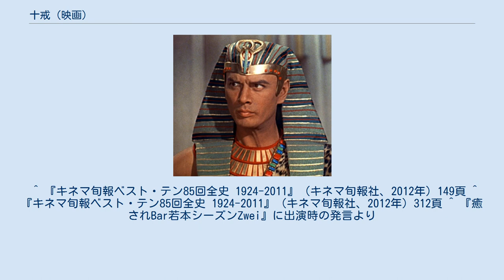十戒 (映画)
セシル・B・デミルの監督映画
エルマー・バーンスタインの作曲映画
『十戒』（じっかい、The Ten Commandments）は、1956年のアメリカ合衆国の映画。
歴史映画で「旧約聖書」の「出エジプト記」を原作として制作されたスペクタクル映画。
純正ビスタビジョンで撮影され、製作・監督はセシル・B・デミルで、彼は本作が公開された3年後に亡くなっているため、これが最後の作品となった。
出演はチャールトン・ヘストン、ユル・ブリンナー、アン・バクスター、など。
聖書に書かれている紅海が割れ、その中をモーセなど出エジプトの民が海の中を進むクライマックスシーンはあまりに有名。
後に世に出されるアニメなどの作品でも、このシーンを元にした物が使用される事は多い。
 ヘブライ人がエジプトの奴隷とされていた時代、一人のヘブライ人の男の子が生まれる。
エジプトの王ファラオは救世主の誕生を恐れたため、ヘブライ人の男の幼児をすべて殺すように命令する。
難を逃れるため、その子は籠に入れられ、ナイル川に流され、沐浴していたエジプトの王女ベシアに拾われる。
ベシアはその子をモーセと名付け、自分の子として育てる。
 モーセは武運に優れ、知恵もある立派な青年に育ち、王からもその優秀さを認められつつあった。
だが王子のラメセスに出生の秘密を知られ砂漠に追放される。
放浪の末に彼はシナイ山の麓に辿り付き、そこで羊飼い達に救われた。
彼は族長のジェスロから仲間として認められ、7人姉妹の長女・セファラを妻として新たな生活を始める。
そんなある日、ヨシュアが訪ねてきてエジプトに戻り民に自由を与えてほしいと語る。
そしてモーセは山の頂に不思議な光を見た。
山を登っていくと彼は光の中から神の声を聴く。
モーセは、汝はヘブライ人をエジプトより導き出すよう神からの啓示を受けた。
 モーセはエジプトに戻り、王となっていたラメセスとネフレテリの前に現れてヘブライ人を解放するように求めるが、認めようとはしない。
モーセは神からの十の災いがエジプトを襲うと警告し、その言葉通り国土は次々に災禍に襲われるも、ラメセスは頑として首を縦に振らなかった。
しかし最後の災い――門に子羊の血を塗らない家の長男は全て死ぬ――がエジプト全土に広がり、ラメセスの息子までもが死の淵に立たされる。
遂にヘブライ人は出て行くがよいとラメセスは言った。
 翌朝、ヨシュアに導かれて大勢のヘブライ人達がモーセの前に集まり、共にエジプトを旅立つ。
しかしラメセスの息子が死に、愛する我が子を失ったラメセスは、エジプト軍を引き連れて攻撃に出て、紅海の手前までヘブライ人達を追い詰める。
しかしモーセが神に祈ると、神は火の柱でラメセスの軍の進攻を妨げ、その後紅海を二つに割り、エジプトを出たヘブライ人たちをその海の中にできた廻廊を歩かせて対岸まで逃れさせた。
暫くして火の柱が消え、道が開けたエジプト軍がヘブライ人を追って、紅海の中にできた廻廊を進むと、モーセは再び神に祈りを捧げ、今度は廻廊が海に戻り、あっと言う間にそこは海の中となってラメセスの軍は彼だけを残して波間に消えていった。
ラメセスはネフレテリのもとへ戻り、彼の神こそ真実の神だと語る。
 その後、モーセは四十日間シナイ山に籠り、やがて光が岩に人間が犯してはならない十の戒めを刻んでいって、そしてその十戒を神から授かった。
一方その間にヘブライ人達は神に対する信仰を忘れ、金の子牛に対する偶像崇拝を始めて享楽に耽っていた。
山を下りてその有り様を見たモーセは神の怒りを知れと、その十戒を刻んだ石板を金の子牛像に投げ入れると大地が割れて火が燃え盛り、罪深き人々はその割れた大地の間に落ちていった。
神はかくして怒り、ヘブライ人に罰を与え、彼らを四十年に渡って荒野をさまよわせた。
やがてヨルダン河のほとりのネボの山麓に辿り着いた。
ここでモーセはヨシュアを後継者として杖と衣を与え、妻セファラに別れを告げてヨルダン河と約束の地カナンを目指す彼らを後にして、神の前に行くべくただ一人ネボの山を登っていった。
 預言者モーセを演じたチャールトン・ヘストン エジプト王ラメセスを演じたユル・ブリンナー ※長年ヘストンの吹き替えを務めてきた納谷悟朗は、自身のキャリアにおいて本作を思い...